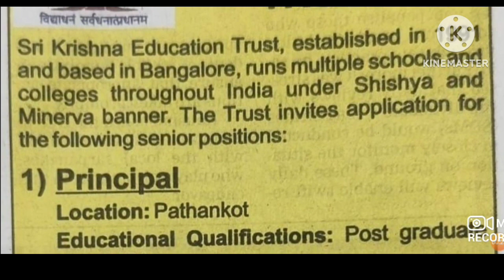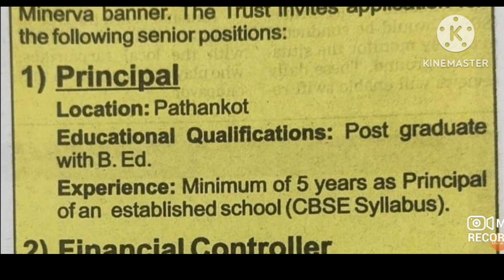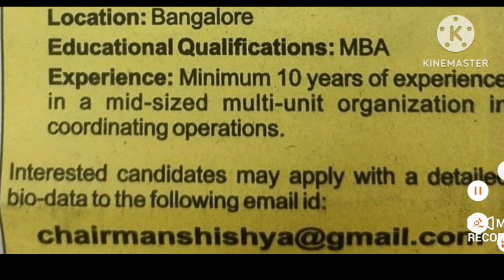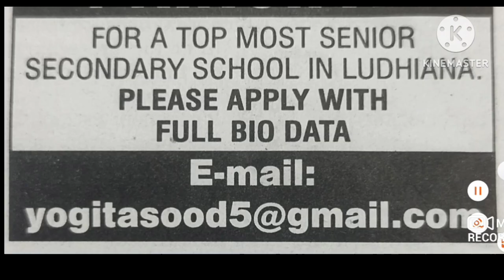PRINCIPALS AND OTHE VACANCIES 2023 I APPLY FROM ANY STATE I MULTIPLE STATES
DPS VACANCY,
DAV VACANCY,
NVS VACANCY,

dav vacancy 2023 bihar zone,
dav bihar zone vacancy 2023 last date ,
dav bihar zone vacancy 2022,
dav teacher salary,
dps school teacher salary,
dav teacher interview,

UCSJsC5TcNhMGsFydgaeZMeQ

KVS👇

KVS RECRUITMENT
KVS VACANCY

NVS👇
NVS PREPARATION

DPS👇

DPS VACANCY,
DPS RECRUITMENT,